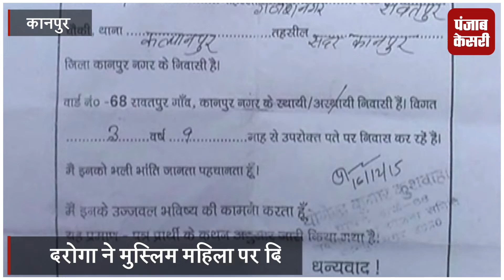खाकी का रौब दिखाकर दरोगा ने मुस्लिम महिला का कराया तलाक,